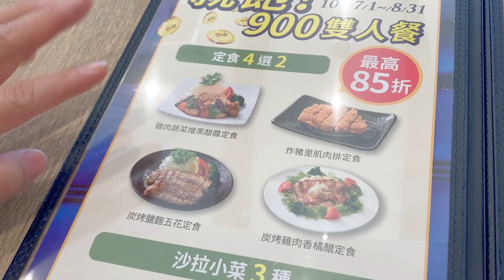我們要點餐 日式豬排推薦-大戶屋日本料理餐廳 sunnyyummy的玩具箱